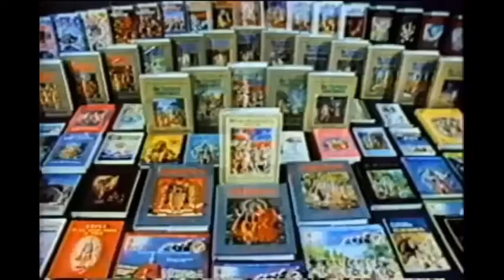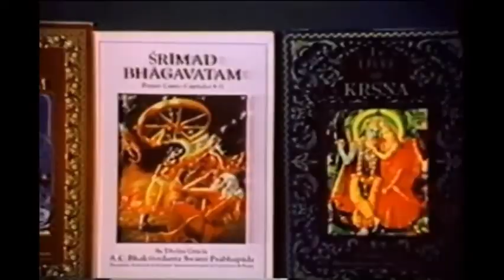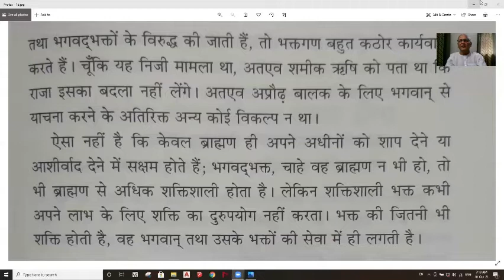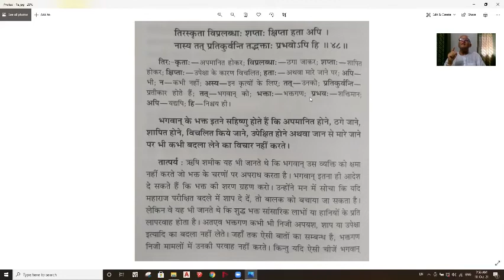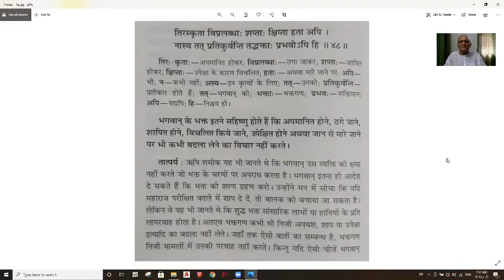'Devotees Never Avenge' - Srimad Bhagvatam 1.18.48 Hindi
Ahmedabad (Gujarat) Sunday Hindi class

Bhajan at the beginning of lecture:
Hare Krishna Mahamantra kirtan